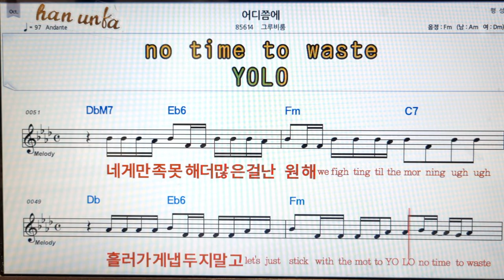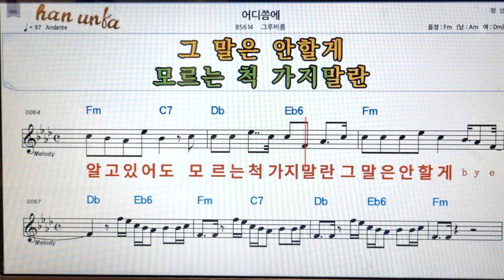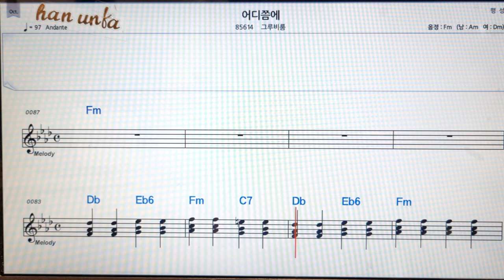어디쯤에/그루비룸👍노래 반주, 코드 악보,가라오케💋Karaoke*Sheet Music*Chord*MR